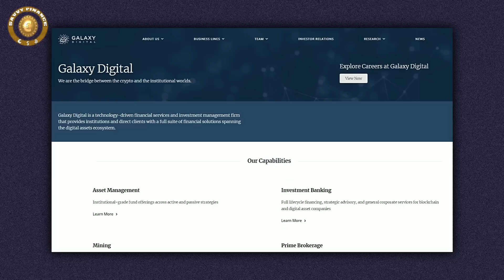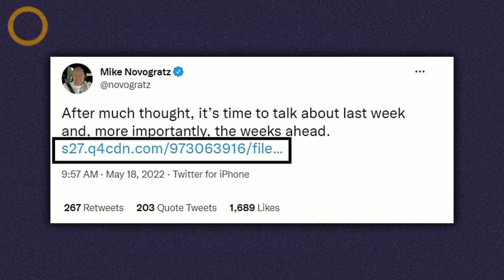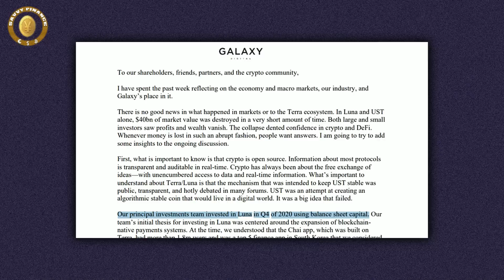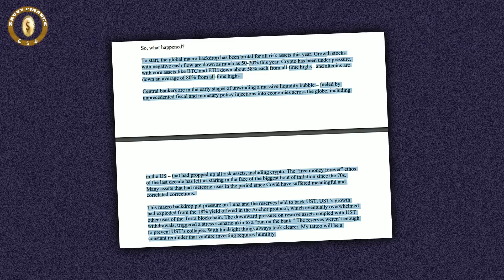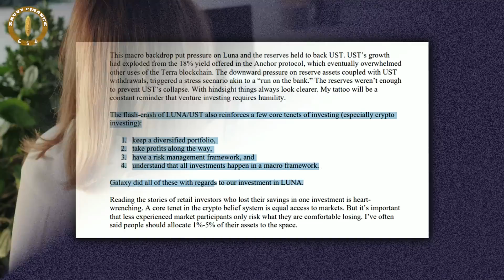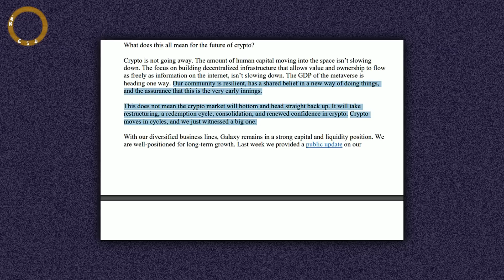Mike Novogratz Finally Reacts To Terra Luna Collapse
👉 Signup To Kucoin And get your Welcome Bonus Using Our